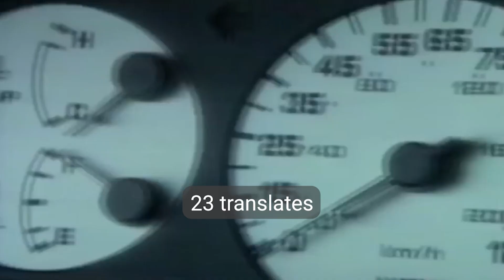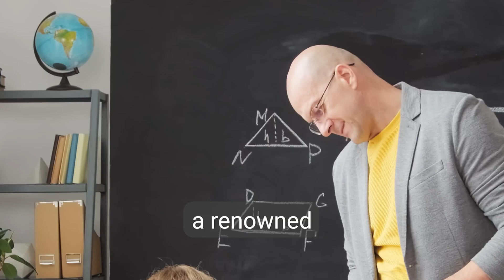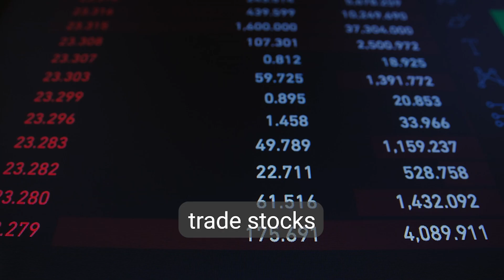Random Facts You Did Not Know - Part 1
- Leonard Nimoy and John F. Kennedy

- Ancient Greek Prostitute Advertising

- Nissan's Use of the Number 23

- Ozone Layer Recovery

- Edward I's Delayed Coronation

- Robin Williams and Juilliard

- Fruit Classification

- "Bus Factor" in Projects

- Golf Course near Korean DMZ

- Fat Content in Whale Milk

- Will Purvis and the Conviction

- Wright Brothers vs. Samuel Pierpont Langley

- Max Herve-George's Unique Insurance Policy

- The Short Life of the Colossus of Rhodes